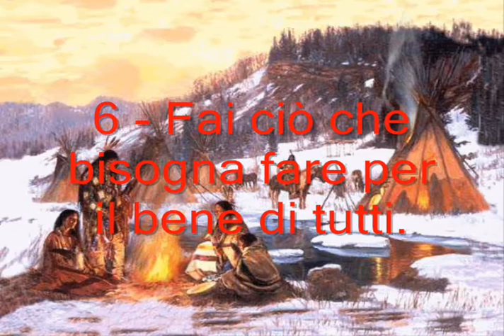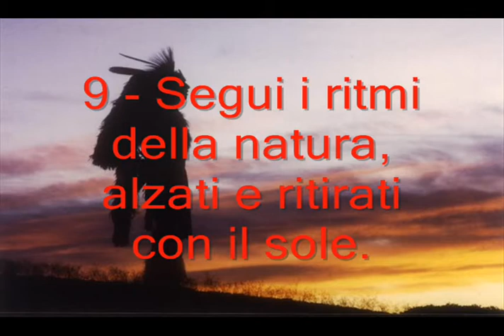...:: NATIVI AMERICANI I 10 COMANDAMENTI ::...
...:: BY SHUMI ::...